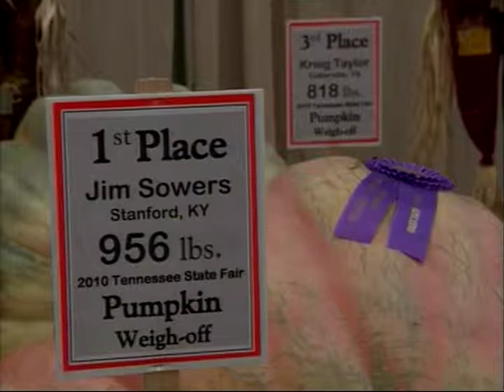Last Day of the Tennesse State Fair?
Was this the last day of the Tennesse State Fair?